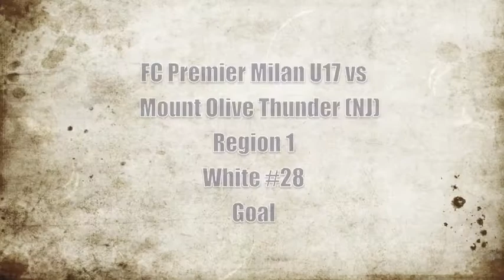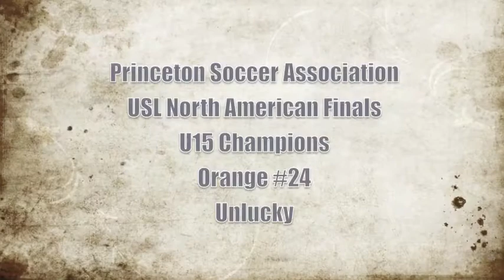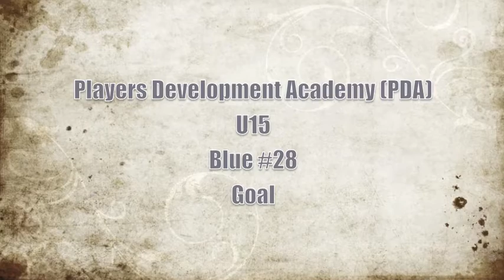Justin Durcan Soccer Compilation 09292013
Justin Durcan Soccer Compilation as of 9.29.13